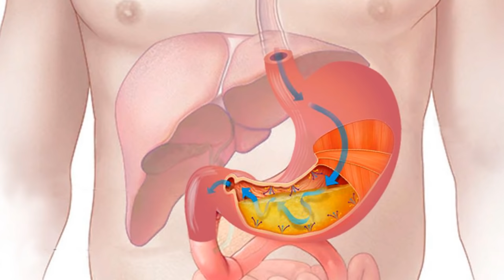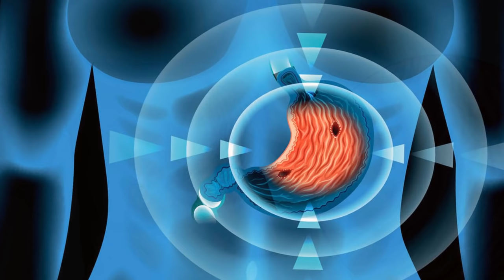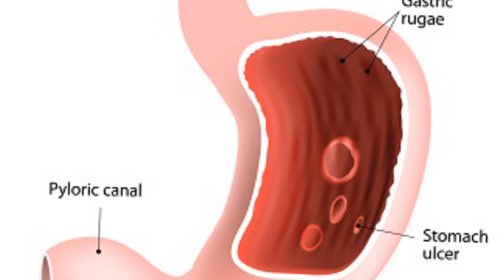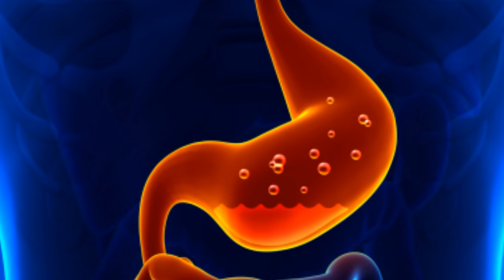அல்சர் குணமாக உணவுகள் / food for ulcer patients tamil / ulcer home remedy / ulcer sariyaga unavugal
STOMACH ULCER DIET FOOD LIST | STOMACH ULCER HEALING  FOODS | FOOD RECIPES FOR ULCER PATIENTS | FOODS FOR STOMACH ULCER HEALING | HOW TO OVERCOME STOMACH ULCERS | FOODS TO EAT IF YOU HAVE A STOMACH ULCER | FOODS TO AVOID IF YOU HAVE A STOMACH ULCER | HOW TO CURE ULCER IN ONE DAY  | NATURAL HOME REMEDY | அல்சர் குணமாக உணவுகள் / food for ulcer patients in tamil / ulcer home remedy / ulcer sariyaga unavugal // Thanks for watching...For More Health & Beauty Tips.

அல்சர் குணமாக என்ன செய்ய வேண்டும்
அல்சர் குணமாக உணவு
அல்சர் குணமாக சித்த மருத்துவம்
அல்சர் குணமாக பாட்டி வைத்தியம்
அல்சர் குணமாக முத்திரை
அல்சர் குணமாக பழங்கள்
அல்சர் குணமாக என்ன சாப்பிட வேண்டும்
கேஸ்ட்ரிக் அல்சர் குணமாக
அல்சர் புண் குணமாக
வயிற்றுப்புண் குணமாக சாப்பிட வேண்டிய உணவுகள்
வயிற்றுப்புண் குணமாக
வயிற்றுப்புண் அறிகுறிகள்
வயிற்றுப்புண் நீங்க
வயிற்றுப்புண் குணமாக மருத்துவம்
வயிற்றுப்புண் குணமாக சாப்பிட வேண்டிய பழங்கள்
வயிற்றுப்புண் ஆற
குடல்புண் வயிற்றுப்புண்
வயிற்று புண் சரியாக
வயிற்று புண் குணமடைய பழம்
வயிற்றில் புண்
வயிற்று ஆற
food for ulcer patients in tamil
ulcer healing foods
ulcer
ulcer treatment in tamil
ulcer symptoms in tamil
ulcers in stomach
ulcer treatment
ulcer mouth
ulcer tamil
ulcer home remedy in tamil
ulcer home remedies in tamil
stomach ulcer diet food list
stomach ulcer healing  foods
food recipes for ulcer patients
foods for stomach ulcer healing
How to Overcome Stomach Ulcers
Foods to Eat if You Have a Stomach Ulcer
Foods to Avoid if You Have a Stomach Ulcer
HOW TO CURE ULCER IN ONE DAY
NATURAL HOME REMEDY
how to cure ulcer in stomach in tamil
how to cure ulcer in stomach naturally
how to cure stomach ulcer quickly in tamil
how to cure stomach ulcer fast
how to cure stomach ulcer permanently in tamil
gastritis diet foods
ulcer sariyaga home remedy
stomach pain
stomach ache
stomach indigestion
stomach ulcer
digestive disease
pain in the stomach
gastric ulcer
peptic ulcer
diarrhea concept
ulcera peptica
ulcers concept
peptic ulcers
colon health
stomach health
helicobacter pylori
h.pylori
bacteria in stomach
h pylori bacteria
helicobacter
digestive disease
ill stomach
acidity
reflux acid
acid reflux stomach
gastric problem
heartburn
stomach burn
gastric reflux
ulcer home remedies
ulcer symptoms
stomach ulcer treatment
ulcer
ulcer home remedy
food for ulcer patients
home remedies